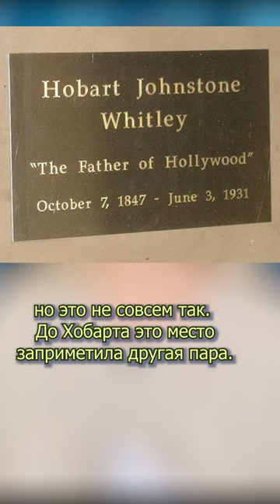"Отец Голливуда" - кто рассказал всему миру об этом месте?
Кто был основателем Голливуда? Харви Уилкокс или Хобарт Уитли? Кто первый заселился на этой территории? Кто первый начал застраивать Голливуд? Что было на землях Голливуда до его появления?